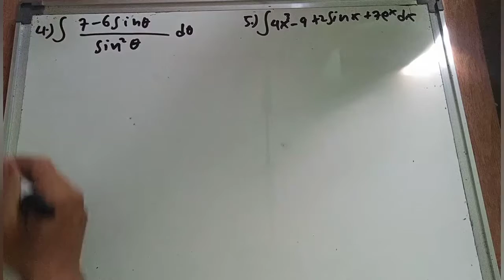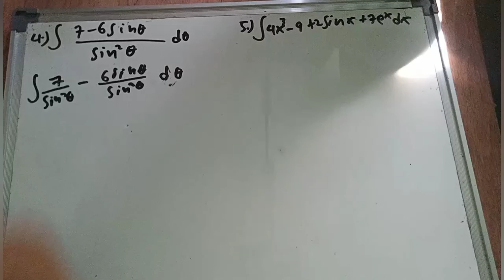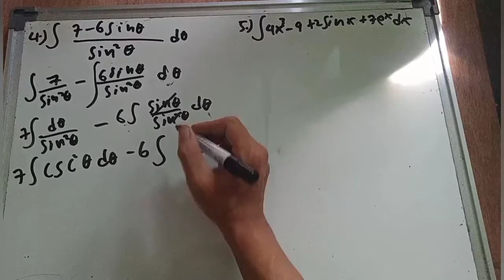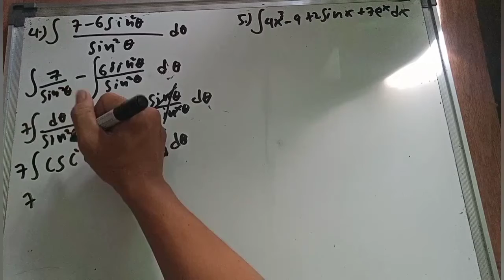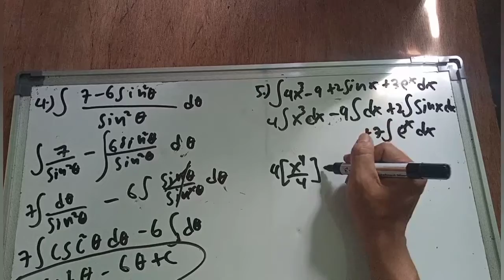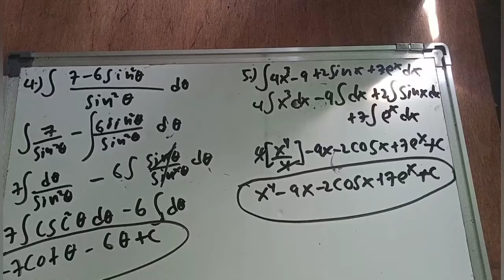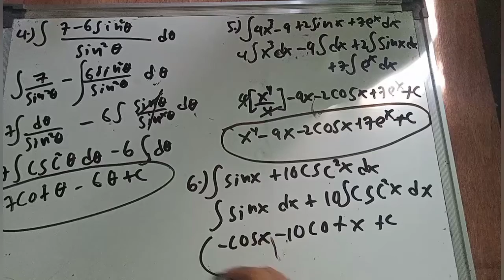integration of trigonometric functions part 2/8